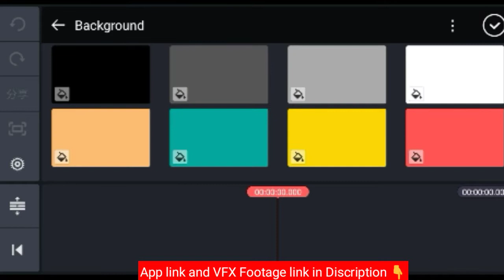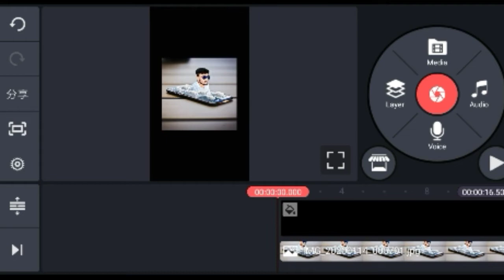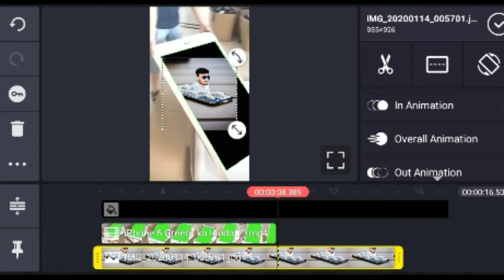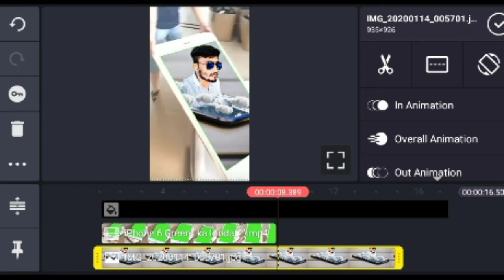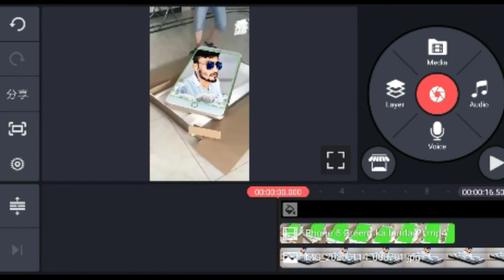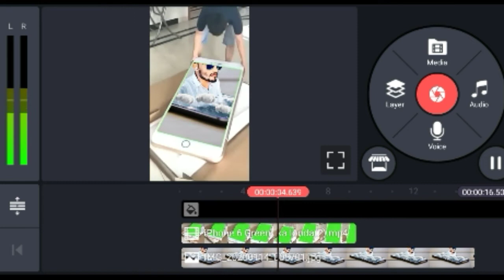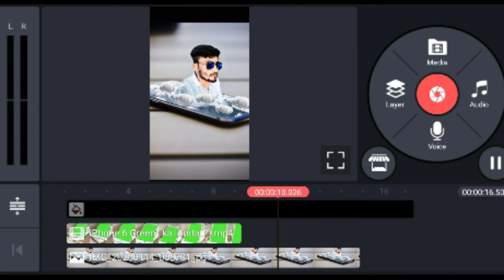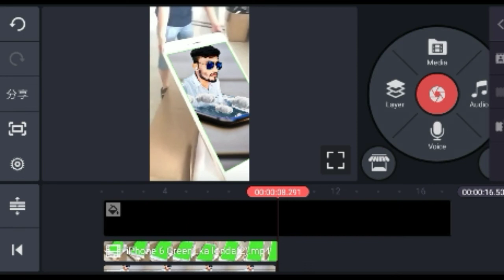Trending VFX Editing | Tutorial 2020 | By ismart Arman khan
Ish video m ap sikhenge k kaise VFX esiting k jati h mtlb green screen k use kr k mai apni pic iphone k screen m lgata hu mai ummed krta hu k ap log bhi VFX editing seekh jyge aur ummed krta hu apko meri video pasand aygi plsss like share subscribe comment jaroor krna aur comment box m comment kr k btana k meri video apko kaisi lgi aur ap mjhe ye bhi btana k agli video ap logo ko kon s chahiye h kisse related

My likee id - 11201120sk